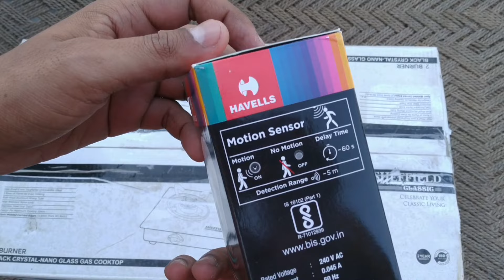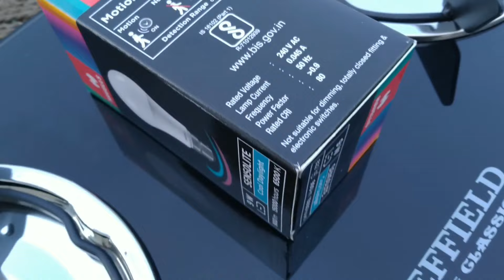i received gift from parmar electronics | parmar electronics kot fatuhi | youtuber deep